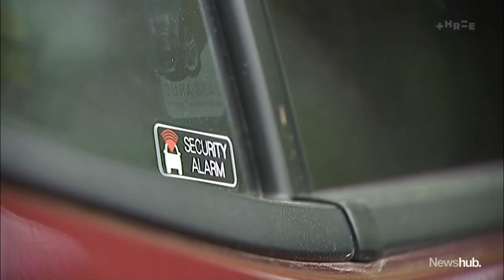'An absolute nightmare': New data shows Christchurch car theft on the rise | Newshub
If you live in Christchurch and feel like you're hearing about car thefts more often, you'd be right. Data from a major insurance company reveals vehicle theft is up more than 30 percent on 2021 - and police insist they're committed to trying to prevent it. Juliet Speedy reports.